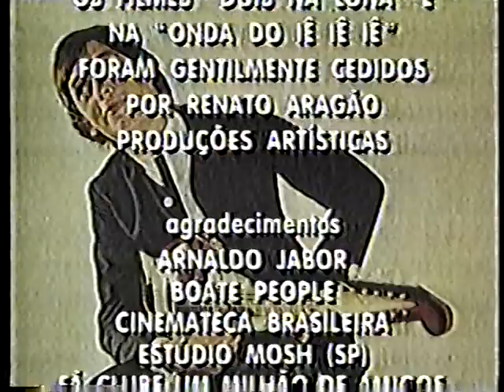Globo Repórter Jovem Guarda - Parte 3 final